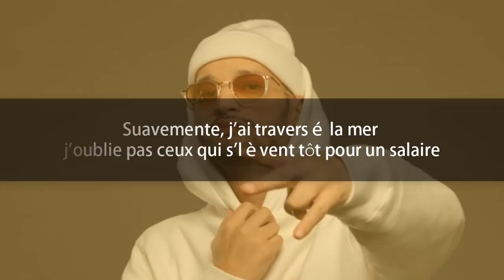Soolking - Suavemente (Paroles + Lyrics) ♫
𝐏𝐚𝐫𝐨𝐥𝐞𝐬/𝐋𝐲𝐫𝐢𝐜𝐬:
[𝑅𝑒𝑓𝑟𝑎𝑖𝑛]
𝑆𝑢𝑎𝑣𝑒𝑚𝑒𝑛𝑡𝑒 𝑏𝑒𝑠𝑎𝑚𝑒
𝐽'𝑠𝑜𝑟𝑠 𝑑𝑒 𝑙𝑎 𝑡𝑒𝑠𝑠 𝑒𝑡 𝑗𝑒 𝑚𝑒𝑡𝑠 𝑝𝑙𝑢𝑠 𝑙𝑒𝑠 𝑚𝑎𝑖𝑛𝑠 𝑒𝑛 𝑙'𝑎𝑖𝑟 (𝑂𝑢ℎ)
𝑆𝑢𝑎𝑣𝑒𝑚𝑒𝑛𝑡𝑒 𝑏𝑒𝑠𝑎𝑚𝑒
𝐽'𝑠𝑜𝑟𝑠 𝑑𝑒 𝑙𝑎 𝑡𝑒𝑠𝑠 𝑒𝑛 𝑚𝑜𝑡𝑒𝑢𝑟 𝐼𝑡𝑎𝑙𝑖𝑎 (𝑌𝑒𝑎ℎ, 𝑦𝑒𝑎ℎ, 𝑦𝑒𝑎ℎ)

[𝐶𝑜𝑢𝑝𝑙𝑒𝑡 1]
𝑆𝑢𝑎𝑣𝑒𝑚𝑒𝑛𝑡𝑒, 𝑗'𝑎𝑖 𝑡𝑟𝑎𝑣𝑒𝑟𝑠𝑒́ 𝑙𝑎 𝑚𝑒𝑟, 𝑗'𝑜𝑢𝑏𝑙𝑖𝑒 𝑝𝑎𝑠 𝑐𝑒𝑢𝑥 𝑞𝑢𝑖 𝑠'𝑙𝑒̀𝑣𝑒𝑛𝑡 𝑡𝑜̂𝑡 𝑝𝑜𝑢𝑟 𝑢𝑛 𝑠𝑎𝑙𝑎𝑖𝑟𝑒
𝐽'𝑎𝑖𝑚𝑒 𝑝𝑎𝑠 𝑚𝑒 𝑣𝑎𝑛𝑡𝑒𝑟, 𝑗'𝑓𝑎𝑖𝑠 𝑐'𝑞𝑢'𝑖𝑙 𝑦 𝑎 𝑎̀ 𝑓𝑎𝑖𝑟𝑒 𝑒𝑡 𝑗'𝑎𝑖𝑚𝑒𝑟𝑎𝑖𝑠 𝑞𝑢'𝑙𝑒𝑠 𝑚𝑖𝑒𝑛𝑠 𝑠𝑜𝑟𝑡𝑒𝑛𝑡 𝑡𝑜𝑢𝑠 𝑑𝑒 𝑙𝑎 𝑔𝑎𝑙𝑒̀𝑟𝑒
𝑄𝑢𝑖𝑡𝑡𝑒𝑟 𝑙𝑎 𝑔𝑎𝑙𝑒̀𝑟𝑒, ℎ𝑎𝑟𝑎𝑔𝑎, 𝑑𝑎𝑛𝑠 𝑙𝑒𝑠 𝑟𝑢𝑒𝑠 𝑑'𝑃𝑎𝑙𝑒𝑟𝑚𝑒 (𝐵𝑎ℎ 𝑜𝑢𝑎𝑖𝑠)
𝑈𝑛𝑒 𝑝'𝑡𝑖𝑡𝑒 𝑖𝑡𝑎𝑙𝑖𝑒𝑛𝑛𝑒 𝑞𝑢𝑖 𝑚'𝑎𝑖𝑚𝑒 𝑒𝑡 𝑞𝑢𝑖 𝑚'𝑓𝑎𝑖𝑡 𝑑𝑒𝑠 𝑝𝑎𝑝𝑒𝑙𝑠
𝑂ℎ, 𝑏𝑒́𝑏𝑒́, 𝑡'𝑒𝑠 𝑑𝑜𝑢𝑐𝑒, 𝑚𝑎𝑚𝑎, 𝑐𝑜𝑚𝑚𝑒𝑛𝑡 𝑡'𝑒𝑠 𝑠𝑢𝑎𝑣𝑒
𝐿𝑒𝑠 𝑦𝑒𝑢𝑥 𝑟𝑒𝑣𝑜𝑙𝑣𝑒𝑟𝑠, 𝑐'𝑒𝑠𝑡 𝑢𝑛𝑒 𝑏𝑒𝑎𝑢𝑡𝑒́ 𝑐𝑟𝑖𝑚𝑖𝑛𝑒𝑙𝑙𝑒 (𝐶𝑟𝑖𝑐𝑘, 𝑝𝑎𝑤)

[𝑅𝑒𝑓𝑟𝑎𝑖𝑛]
𝑆𝑢𝑎𝑣𝑒𝑚𝑒𝑛𝑡𝑒 𝑏𝑒𝑠𝑎𝑚𝑒

[𝐶𝑜𝑢𝑝𝑙𝑒𝑡 2]
𝐽'𝑓𝑎𝑖𝑠 𝑙𝑎 𝑓𝑒̂𝑡𝑒, 𝑗'𝑒́𝑐𝑜𝑢𝑡𝑒 𝑝𝑎𝑠 𝑙𝑒𝑠 𝑟𝑎𝑔𝑜𝑡𝑠, 𝑗'𝑠𝑢𝑖𝑠 𝑎̀ 𝑀𝑜𝑛𝑎𝑐𝑜, 𝑙𝑒 𝑝𝑜𝑡𝑜 𝑓𝑢𝑚𝑒 𝑙𝑎 𝐺𝑒𝑙𝑎𝑡𝑜
𝐶𝑖𝑏𝑙𝑒 𝑎𝑢𝑡𝑜, 𝑒𝑙𝑙𝑒 𝑒𝑠𝑡 𝑏𝑒𝑙𝑙𝑒, 𝑒𝑙𝑙𝑒 𝑣𝑒𝑢𝑡 𝑢𝑛𝑒 𝑝ℎ𝑜𝑡𝑜, 𝑗'𝑙'𝑒𝑚𝑚𝑒̀𝑛𝑒 𝑎̀ 𝑃ℎ𝑢𝑘𝑒𝑡 𝑒𝑡 𝑜𝑛 𝑠𝑒 𝑏𝑎𝑙𝑎𝑑𝑒 𝑒𝑛 𝑚𝑜𝑡𝑜 (𝑉𝑟𝑜𝑢𝑚, 𝑣𝑟𝑜𝑢𝑚)
𝑂ℎ, 𝑚𝑎𝑑𝑟𝑒 𝑚𝑖𝑎, 𝑗'𝑣𝑎𝑖𝑠 𝑎𝑟𝑟𝑖𝑣𝑒𝑟, 3𝑎𝑦𝑒𝑐ℎ 𝑚𝑖𝑎, 𝑗'𝑣𝑎𝑖𝑠 𝑝𝑟𝑒𝑛𝑑𝑟𝑒 𝑡𝑜𝑢𝑡 𝑐'𝑞𝑢'𝑖𝑙 𝑦 𝑎, 𝑗'𝑚'𝑒𝑛 𝑓𝑜𝑢𝑠 𝑚𝑎𝑖𝑠 3𝑎𝑙𝑎 𝑚𝑖𝑎
𝑂𝑢𝑎𝑖𝑠, 𝑗𝑒 𝑑𝑎𝑛𝑠𝑒 𝑙𝑒 𝑚𝑖𝑎 𝑒𝑡 𝑗𝑒 𝑑𝑜𝑑𝑜 𝑑𝑎𝑛𝑠 𝑙'𝑎𝑣𝑖𝑜𝑛, 𝑓𝑖𝑒𝑟𝑡𝑒́ 𝑑'𝑢𝑛 𝐷𝑍, 𝑐'𝑒𝑠𝑡 𝑚𝑜𝑖 𝑞𝑢𝑖 𝑝𝑎𝑦𝑒 𝑙'𝑎𝑑𝑑𝑖𝑡𝑖𝑜𝑛
𝑆𝑈𝐴𝑉𝐸𝑀𝐸𝑁𝑇𝐸

[𝑅𝑒𝑓𝑟𝑎𝑖𝑛]
𝑆𝑢𝑎𝑣𝑒𝑚𝑒𝑛𝑡𝑒 𝑏𝑒𝑠𝑎𝑚𝑒

[𝑃𝑜𝑛𝑡]
𝐽'𝑓𝑎𝑖𝑠 𝑑𝑒𝑠 𝑙𝑜𝑣𝑒𝑠 (𝑆𝑢𝑎𝑣𝑒), 𝑚𝑎𝑖𝑛𝑡𝑒𝑛𝑎𝑛𝑡, 𝑗'𝑓𝑎𝑖𝑠 𝑑𝑒𝑠 𝑙𝑜𝑣𝑒𝑠 (𝑆𝑢𝑎𝑣𝑒)
𝐽'𝑣𝑎𝑖𝑠 𝑞𝑢𝑖𝑡𝑡𝑒𝑟 𝑙𝑎 𝑟𝑢𝑒, 𝑑𝑖𝑠𝑐𝑟𝑒𝑡 𝑐𝑜𝑚𝑚𝑒 𝑀𝑎𝑛𝑢 𝐿𝑒 𝐶𝑜𝑞 (𝑆𝑢𝑎𝑣𝑒)
𝐽'𝑓𝑎𝑖𝑠 𝑑𝑒𝑠 𝑙𝑜𝑣𝑒𝑠 (𝑆𝑢𝑎𝑣𝑒), 𝑏𝑒́𝑏𝑒́, 𝑗'𝑓𝑎𝑖𝑠 𝑑𝑒𝑠 𝑙𝑜𝑣𝑒𝑠 (𝑆𝑢𝑎𝑣𝑒)

[𝑅𝑒𝑓𝑟𝑎𝑖𝑛]
𝑆𝑢𝑎𝑣𝑒𝑚𝑒𝑛𝑡𝑒 𝑏𝑒𝑠𝑎𝑚𝑒
𝑆𝑢𝑎𝑣𝑒𝑚𝑒𝑛𝑡𝑒 𝑏𝑒𝑠𝑎𝑚𝑒
𝐽'𝑠𝑜𝑟𝑠 𝑑𝑒 𝑙𝑎 𝑡𝑒𝑠𝑠 𝑒𝑛 𝑚𝑜𝑡𝑒𝑢𝑟 𝐼𝑡𝑎𝑙𝑖𝑎 (𝑌𝑒𝑎ℎ, 𝑦𝑒𝑎ℎ)

[𝑂𝑢𝑡𝑟𝑜]
𝑂ℎ-𝑜ℎ-𝑜ℎ-𝑜ℎ, 𝑜ℎ-𝑜ℎ-𝑜ℎ-𝑜ℎ
𝑂ℎ-𝑜ℎ-𝑜ℎ-𝑜ℎ, 𝑜ℎ-𝑜ℎ-𝑜ℎ-𝑜ℎ
𝑂ℎ-𝑜ℎ-𝑜ℎ-𝑜ℎ, 𝑜ℎ-𝑜ℎ-𝑜ℎ-𝑜ℎ
𝑂ℎ-𝑜ℎ-𝑜ℎ-𝑜ℎ, 𝑜ℎ-𝑜ℎ-𝑜ℎ-𝑜ℎ
𝑆𝑢𝑎𝑣𝑒, 𝑠𝑢𝑎𝑣𝑒, 𝑠𝑢𝑎𝑣𝑒, 𝑠𝑢𝑎𝑣𝑒
𝑆𝑢𝑎𝑣𝑒
✔ 𝐌𝐞𝐫𝐜𝐢 𝐝'𝐚𝐯𝐨𝐢𝐫 𝐯𝐮 𝐦𝐚 𝐯𝐢𝐝𝐞́𝐨
✔ 𝐏𝐚𝐫𝐭𝐚𝐠𝐞𝐫 𝐜𝐞𝐭𝐭𝐞 𝐜𝐡𝐚𝐧𝐬𝐨𝐧 𝐚𝐯𝐞𝐜 𝐯𝐨𝐬 𝐚𝐦𝐢𝐬
✔ 𝐍𝐨𝐮𝐬 𝐞𝐬𝐩𝐞́𝐫𝐨𝐧𝐬 𝐫𝐞𝐧𝐝𝐫𝐞 𝐯𝐨𝐭𝐫𝐞 𝐣𝐨𝐮𝐫𝐧𝐞́𝐞 𝐞𝐧𝐜𝐨𝐫𝐞 𝐦𝐞𝐢𝐥𝐥𝐞𝐮𝐫𝐞 𝐚𝐯𝐞𝐜 𝐥𝐚 𝐦𝐮𝐬𝐢𝐪𝐮𝐞 𝐪𝐮𝐞 𝐧𝐨𝐮𝐬 𝐩𝐚𝐫𝐭𝐚𝐠𝐞𝐨𝐧𝐬!
✔ 𝐍'𝐨𝐮𝐛𝐥𝐢𝐞𝐳 𝐩𝐚𝐬 𝐝𝐞 𝐕𝐎𝐔𝐒 𝐈𝐍𝐒𝐂𝐑𝐈𝐑𝐄, 𝐃'𝐀𝐈𝐌𝐄𝐑 𝐞𝐭 𝐝𝐞 𝐏𝐀𝐑𝐓𝐀𝐆𝐄𝐑 𝐦𝐚 𝐯𝐢𝐝𝐞́𝐨 𝐬𝐢 𝐯𝐨𝐮𝐬 𝐥'𝐚𝐢𝐦𝐞𝐳
♫ 𝐁𝐨𝐧𝐧𝐞 𝐣𝐨𝐮𝐫𝐧𝐞́𝐞 !!!